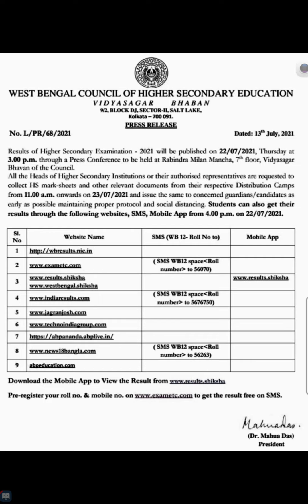WBCHSE NOTIFICATION PRESS RELEASE ON RESULT